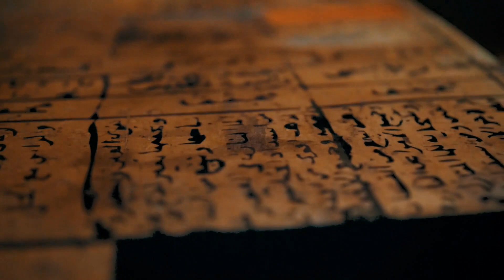Biblical Cities of Turkey: Ephesus: City of Artemis and Roman Capital of Asia (1000+ Subscribers)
This video will give a brief overview of the geography, history, archaeology and other notable features of the biblical city of Ephesus and how it is connected with the Bible.

Sources Used for in this video:
BiblePlaces.com
Cities of the Biblical World by LaMoine F. DeVries
Biblical Turkey: A Guide to the Jewish and Christian Sites of Asia Minor by Mark Wilson
A Guide to Biblical Sites in Greece and Turkey by Clyde E. Fant & Mitchell G. Reddish
Christian Origins in Ephesus & Asia Minor by Mark F. Fairchild
The Cities of the New Testament World by David E. Graves
St. Paul’s Ephesus: Texts and Archaeology